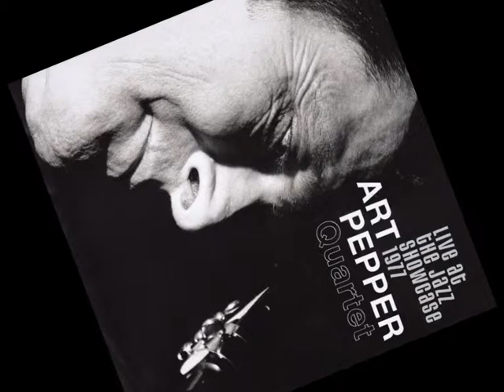The Trip by The Art Pepper Quartet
From "Art Pepper: Jazz Showcase, Chicago" Album 1977
Personnel: Art Pepper: alto saxophone, clarinet; Willie Pickens: piano; Steve Rodby: bass; Wilbur Campbell: drums.